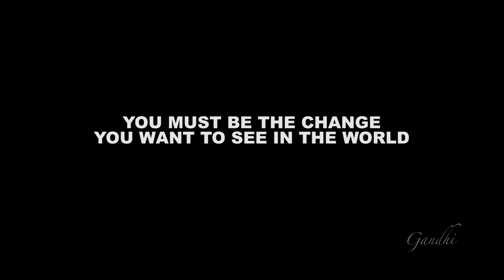Be the change stopmotion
"Sé el cambio que quieres ver en el mundo"
" Seien Sie die Änderung Sie wollen in der Welt sieh. "
"Soyez le changement que vous voulez voir dans le monde.  "
他說:「要改變你想看到的世界"。
あなたの世界 . â  」を参照してくださいする変更 â   れる